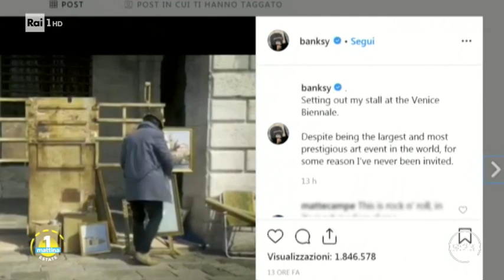Bansky: l'artista misterioso - Unomattina Estate 22/07/2019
I graffiti di Bansky riempiono le strade di diverse città del mondo. Provocatori, contestatori, emblematici, riflettono lo spirito dei tempi con sguardo critico verso la società occidentale e le sue contraddizioni.